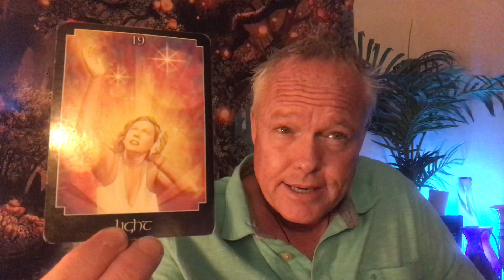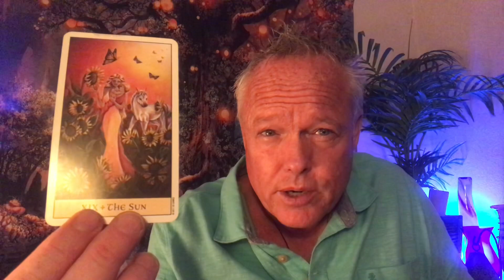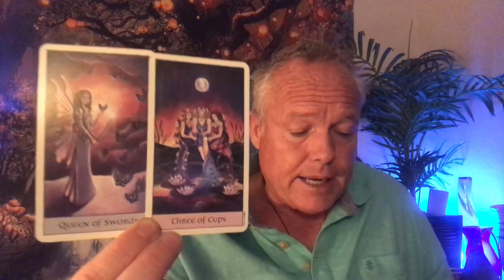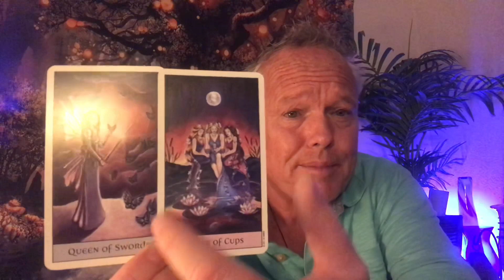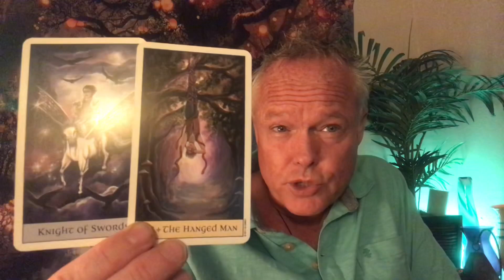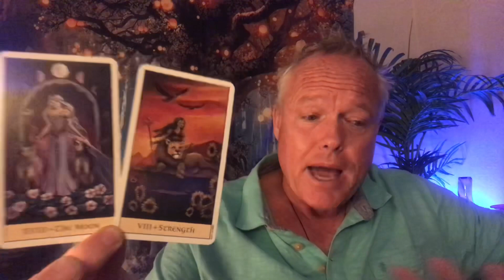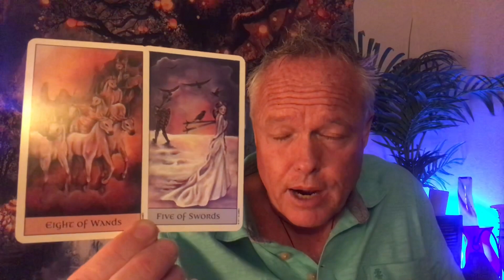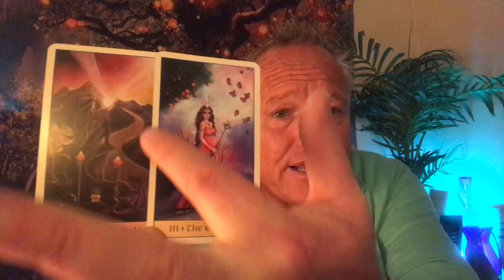♌️~LEO ~ ❤️ LIFE IS FANTASTIC FOR YOU RIGHT NOW AND HERE’S WHY? ❤️ MID-APRIL TAROT READING ~ ♌️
Welcome soul family members to Tree of Life Tarot.  This is a LEO Mid-April  Tarot Love Reading on April 14, 2021.

***❤️ LIFE IS FANTASTIC FOR YOU AND HERE’S WHY? ❤️ ***

For the LEO Mid-April Extended Tarot Reading, Click here;

List of Services Available:

1. $20 for one question, 3 card tarot reading. You receive an email describing the energies, the messages and an image of the cards in your reading within 5-7 business days.
2. $50 for a 30-45 minute recording of your personal tarot reading.  I email you a private link to your tarot reading within 5-7 business days.
3. $100 for an emergency personal tarot reading.  I’ll email you a private link to your personal tarot reading within 24 hours of payment received.
4. Live one hour personal tarot readings through Zoom or FaceTime.  This is a more personal format allowing questions and direct interaction throughout your tarot reading.  No set price, I leave this up to you and your capabilities.  This way, no one is excluded.
5. Life Coaching and one hour mentoring sessions, with tarot cards being optional.  We discuss your life and the challenges you’re facing and I share with you my intuitive guidance, along with the wisdom from life experiences.   No set amount.  The customer pays whatever price or amount works best for you.